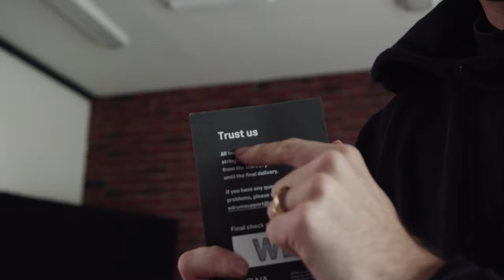UNBOXING 📦⬆️ GEWA G3 with Noah Fürbringer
Check out Noah Frübringer unboxing the brand new GEWA G3 Studio 5 kit.